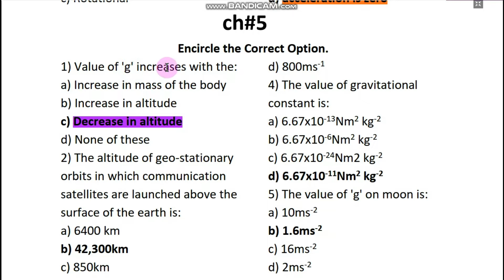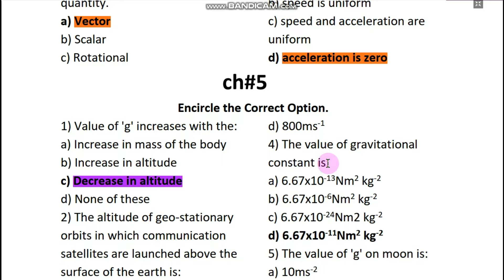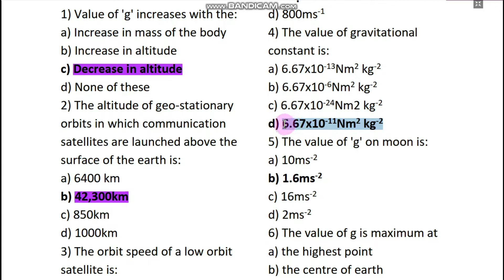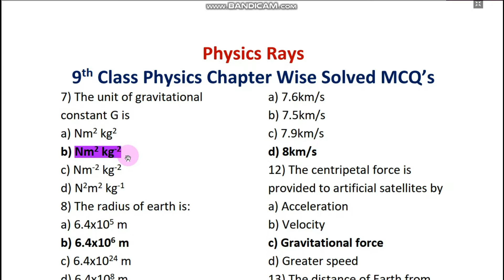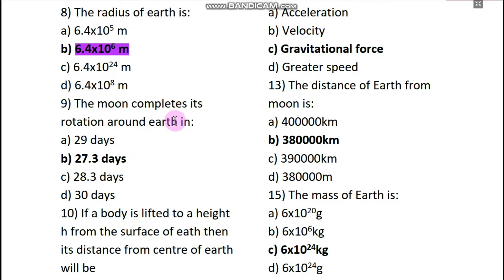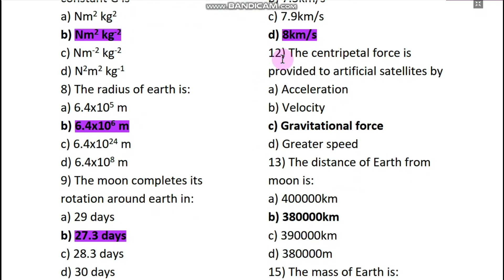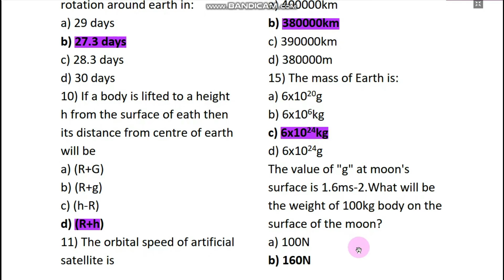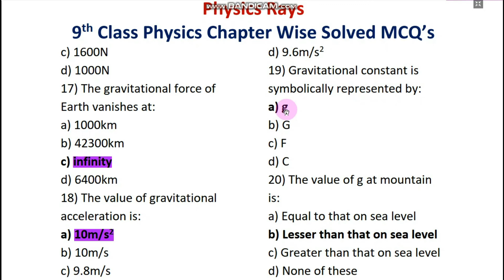Gravitation | Class 9th Physics | Educators | MCQs